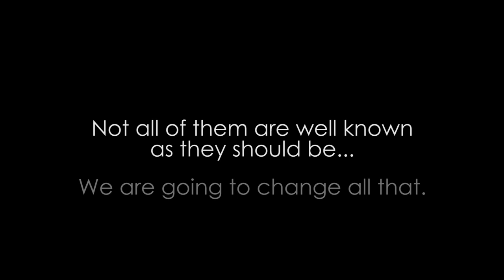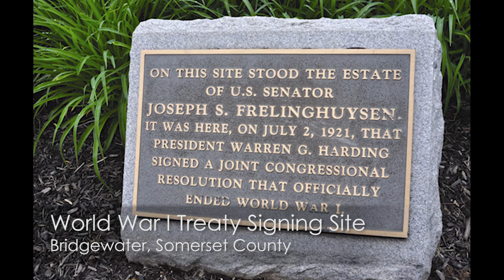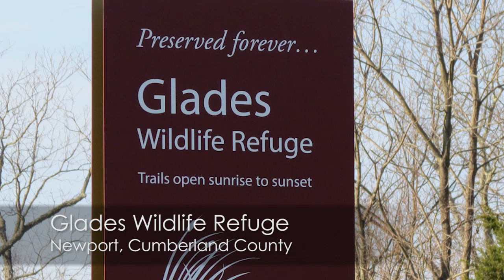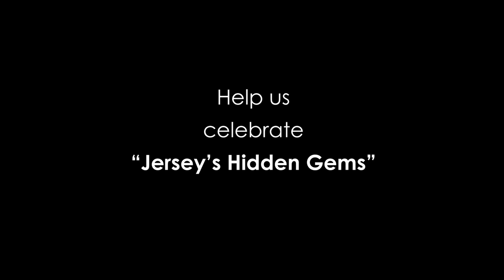Jersey's Hidden Gems